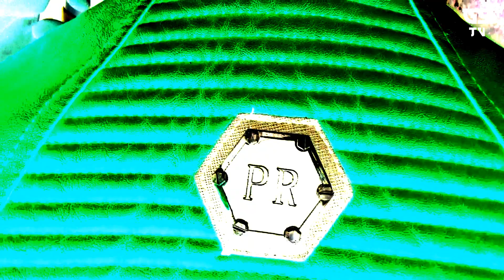GM - Szarża (Prod.Riza Penjoel) [VIDEO] | GENETYCZNE MODYFIKACJE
🎤 Title: Szarża
🗣 Artists: GM / Riza Penjoel / M@jster
📓 Lyrics: GM
🌃 Label: UnderTown
🎼 Prod: Riza Penjoel / M@jster
🎶 Music/Beat: Riza Penjoel / M@jster
🎙 Vokale: Studio4A / G3Records
🎛 Mix/Mastering: Czarli
🎥 Video: UnderTown / G3oficjalnie

📸 INSTAGRAM/ mamba_gm / jansoloo / munjazz
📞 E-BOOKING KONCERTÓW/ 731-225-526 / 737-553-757